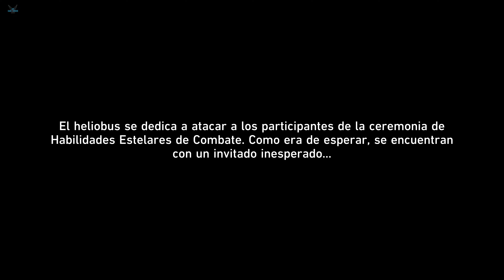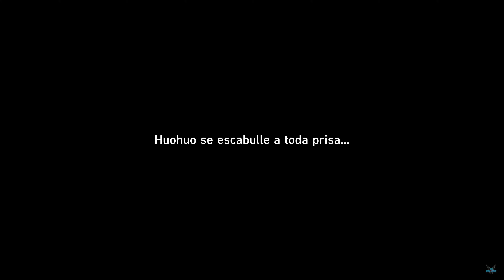Honkai: Star Rail "EVENTO: SAGA DE LA HOJA PRIMAVERAL - Prueba FINAL - Maestro Yanqing" [PC] #251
Honkai: Star Rail "EVENTO: SAGA DE LA HOJA PRIMAVERAL - El florecer de una espadachina - Prueba FINAL - Maestro Yanqing" [PC] #251

Un grupo de aventureros que viajan a bordo del Expreso Astral, un tren espacial que Himeko Murata encontró durante su niñez en su planeta natal.
Himeko reparó el tren años más tarde, iniciando así su viaje hacia las estrellas. Sin embargo, pronto se percató que necesitaría muchos más compañeros para conseguir su objetivo
Como protagonista de Star Rail, te han implantado un Estelareon, una semilla de ruina. El tipo responsable de tu situación es Destrucción, un Aeón (criatura divina) que cree que toda civilización debería ser aniquilada.
Afortunadamente, eso no le impedirá abordar el Astral Express y viajar por el universo de Star Rail. Tampoco estás solo; un grupo de pasajeros que aseguran haber heredado el “espíritu del Trailblaze” se unirá a ti en tus aventuras.